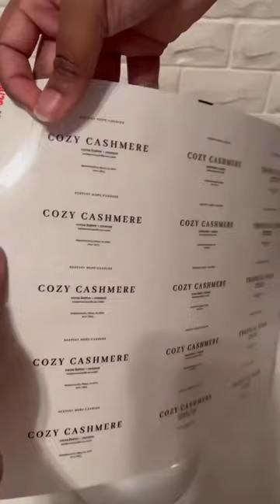Shorts: Custom candle labels